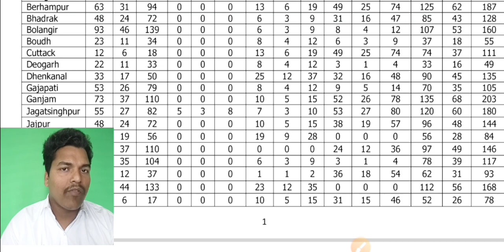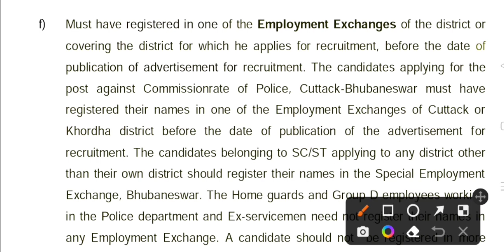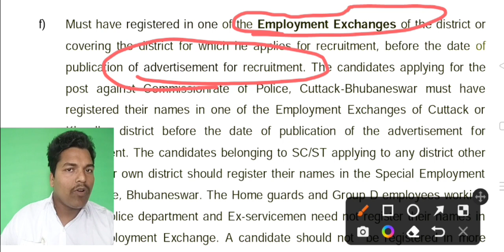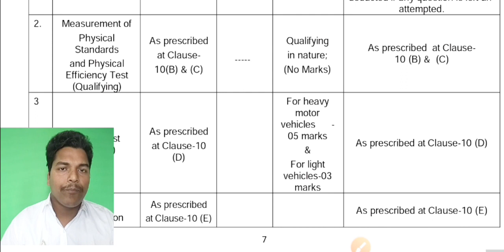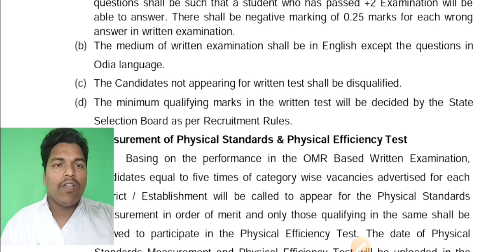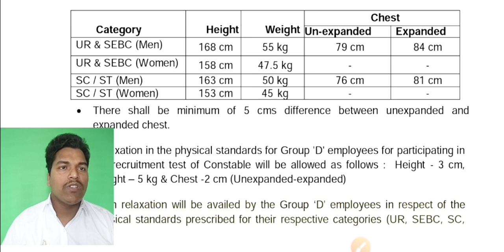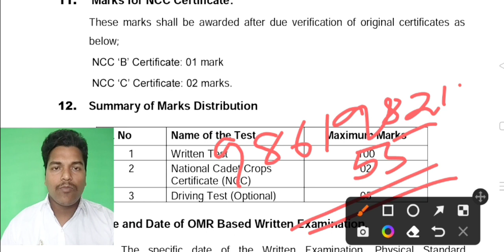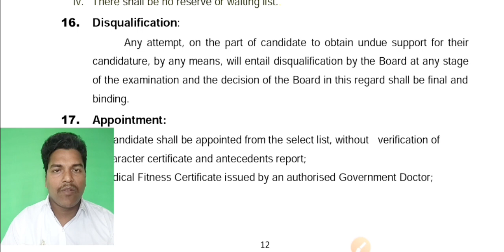ଓଡ଼ିଶା ପୋଲିସ କନେଷ୍ଟେବଳ ନିଯୁକ୍ତି -2023 : ⛔️ ଗୁରୁତ୍ୱପୂର୍ଣ୍ଣ ସୂଚନା & Eligibility Criteria, Age, etc